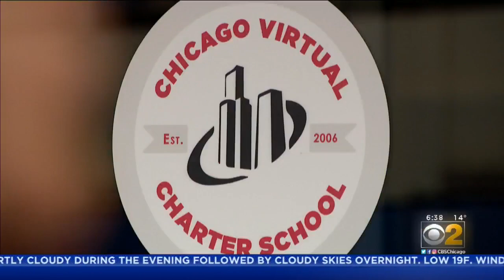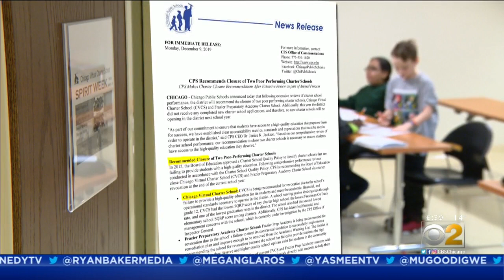School Board To Vote On Plan To Close Chicago Virtual Charter School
The hammer is expected to come down hard on embattled Chicago Virtual Charter School on Wednesday. Parents are bracing for a Chicago Board of Education vote to shut the school down, but are hoping a petition will convince the school board to keep it open.